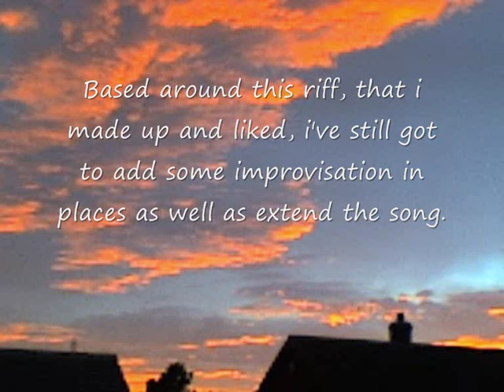Song DEMO - On YT until full song has been done.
Very unfinished, but it took quite a while to make it so i thought i'd put it on Youtube anyway.
Everything playing is me again, recorded on Audacity.
Its been inspired by such legends as Slash, Gary Moore and Vito Bratta. Dunno if you'll hear that though!
Oh well. Enjoy. I hope.